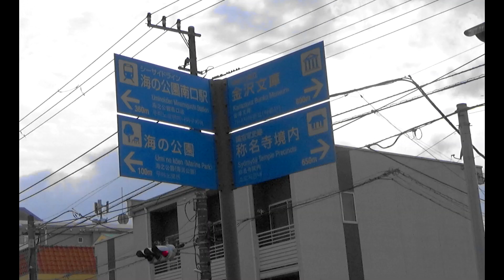【称名寺】Shomyoji Temple Yokohama City, Kanagawa Prefecture 横浜市 金沢文庫 北条実時（1224年 - 1276）金沢文庫（かねさわぶんこ）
神奈川県横浜市金沢シーサイドラインの”海の公園南口”で下車
徒歩１５分程
文庫は展示品入れ替えのため休館でした
阿字ヶ池には、カワセミの飛来があるようでシャッターチャンスを狙って、数名の
カメラマンさんが待機していらっしゃいました。私は待ちきれずアオサギを撮りました。

以下　Wikipediaより抜粋

北条氏の一族である金沢（かねさわ）北条氏の祖、北条実時（1224年 - 1276年）が開基した。
1258年（正嘉2年）実時が六浦荘金沢の居館内に建てた持仏堂（阿弥陀堂）が
その起源とされる。
金沢文庫（かねさわぶんこ）は、実時が病で没する直前の1275年（建治元年）ころ、
居館内に文庫を設けたのが起源とされる。
文庫には、実時が収集した政治、歴史、文学、仏教などに関わる書籍が収められていた。
1333年、鎌倉幕府とともに金沢北条氏が滅び、大きな後ろ盾を失った。
金沢文庫の管理も菩提寺の称名寺にゆだねられたが、寺運の衰退とともに
蔵書も次第に散逸した。
国宝・重要文化財の大部分は隣接する神奈川県立金沢文庫が管理している。